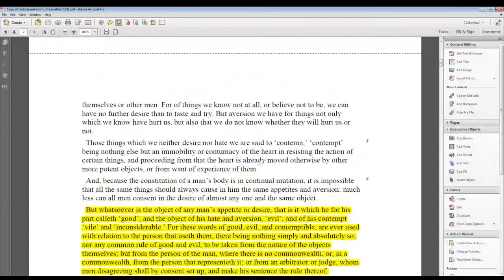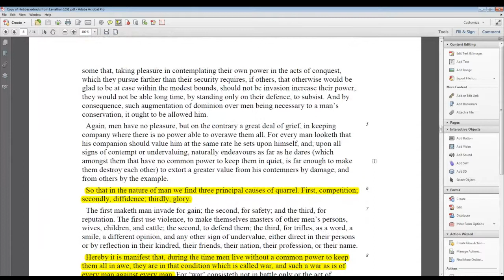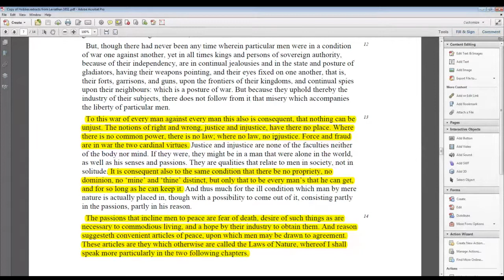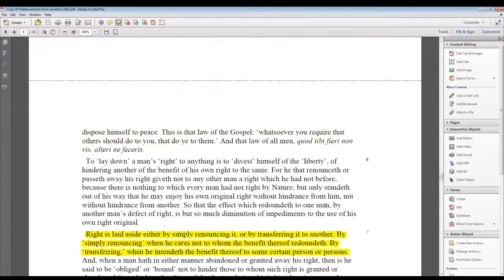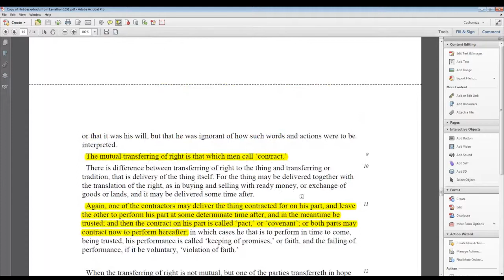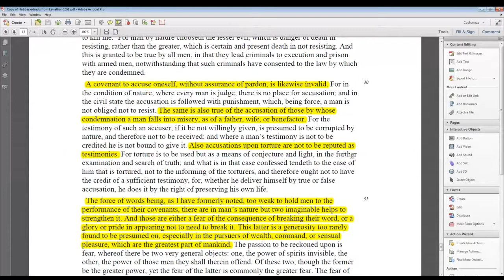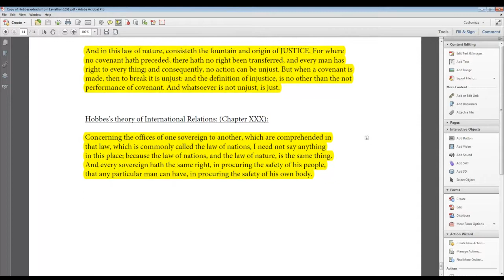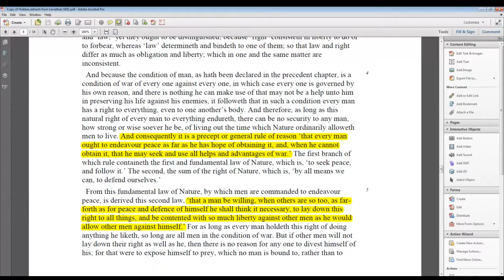PHIL 10200 Thursday Breakout Lecture, 10/22/2020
Thomas Hobbes, Leviathan, lecture 2